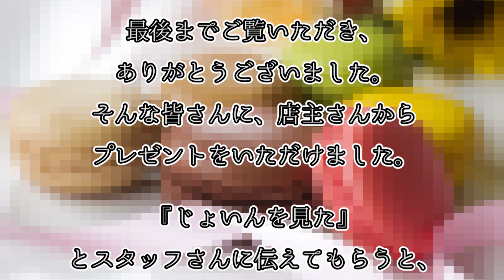【つくしんぼカフェ】プリンセススイーツの最高峰インスタ映え120％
関西のトップグルメブロガー《fox》との食べ歩きツアー＃4
【foxのブログ 大阪のカフェ＆レストラン たま～に東京も】はコチラ
【つくしんぼカフェさんのリポートブログ記事】

《 小菓子プレゼント期間 》
2020年6月30日まで
注文時にじょいんを見たとスタッフさんに伝えてください。

女子の憧れ、プリンセス気分MAX！！
土・日(たまに金曜日)限定のつくしんぼカフェさん。

お料理、お菓子作りの先生が展開するお店が梅田のど真ん中にあった。
繊細なデザインと鮮やかな色彩。
美味しさ以上にテンションが上がるスイーツカフェ。
みんなから注目されるような写真をぜひ撮ってください♪

【つくしんぼカフェ （Tsukushinbo Cafe）】
大阪府大阪市北区芝田2-3-2

《営業時間》
土曜日、日曜日 11:00～18:00(17:30 LO)
金曜日 15:45~19:00(18:30 LO)

《定休日》
月曜日、火曜日、水曜日、不定休(祝日は営業)